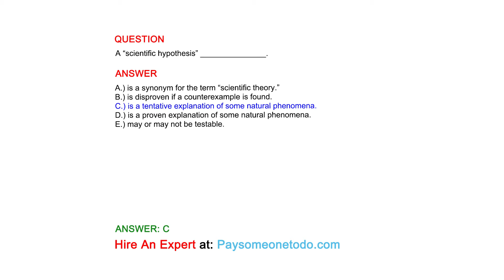A “scientific hypothesis” _______________.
QUESTION

ANSWER
A.) is a synonym for the term “scientific theory.”
B.) is disproven if a counterexample is found.
C.) is a tentative explanation of some natural phenomena.
D.) is a proven explanation of some natural phenomena.
E.) may or may not be testable.